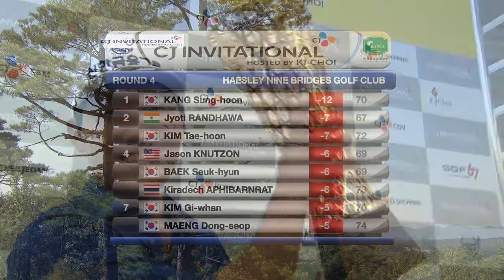Asian Tour Golf Highlights - Rd 4 CJ Invitational Hosted by KJ Choi 2013